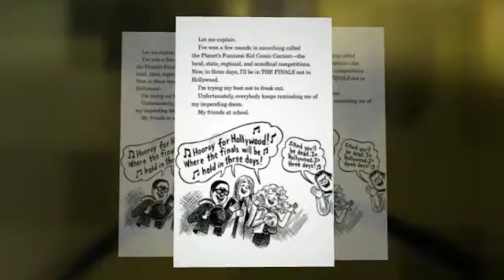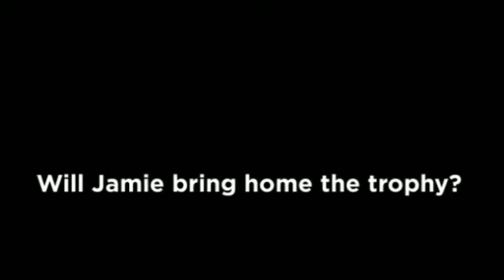I Totally Funny by James Patterson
Book Trailer by Wendell R.